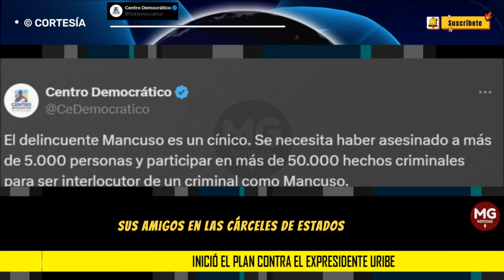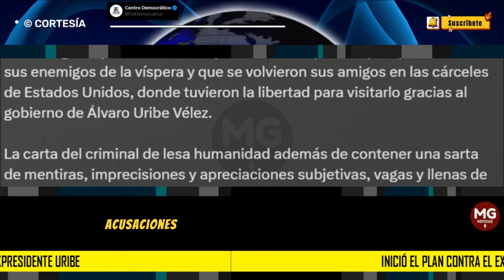ALERTA ⚠️ INICIÓ EL PLAN CONTRA EL EXPRESIDENTE ÁLVARO URIBE VÉLEZ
Olvida Mancuso que el criminal de lesa humanidad es él y no un Presidente de la República que lo persiguió, combatió, desmovilizó, encarceló y extraditó por una sola razón: su prontuario criminal, su conducta mafiosa y su intención de no dejar de delinquir.